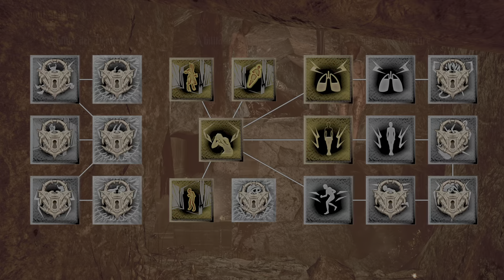La Sacerdotessa ► Agony Gameplay ITA [#7]